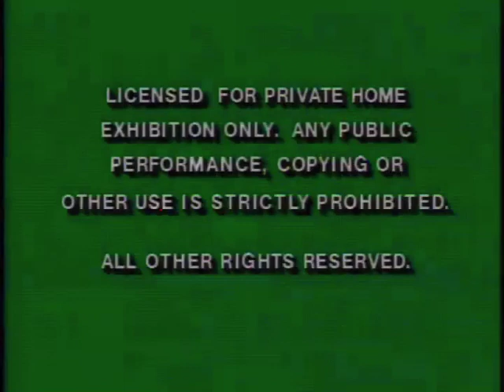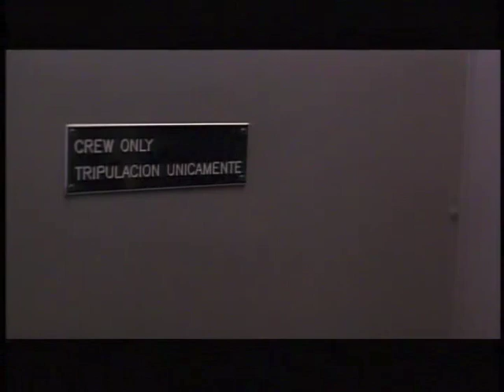Alive 1993 Laserdisc Opening (feat. Film Opening)